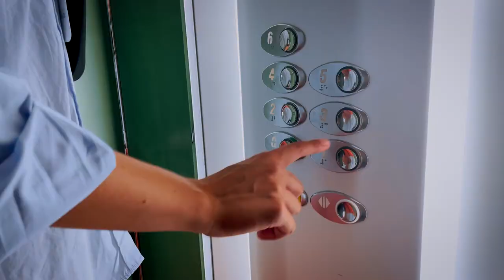Schneiders - Dance In The Rain (Official Video)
Credits:
Music production: Jasi Karalic Tonstudio Wattwil
Music & Lyrics: Letizia Rodriguez, Raphael Schneider